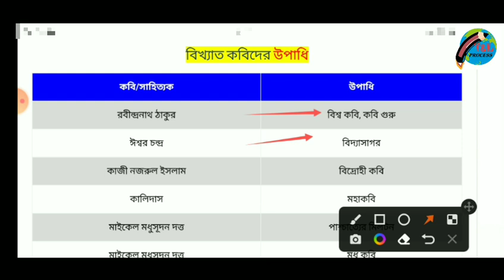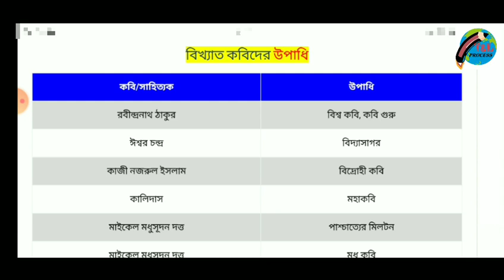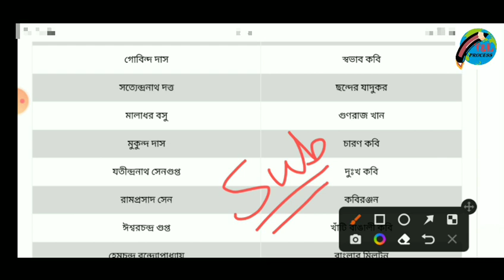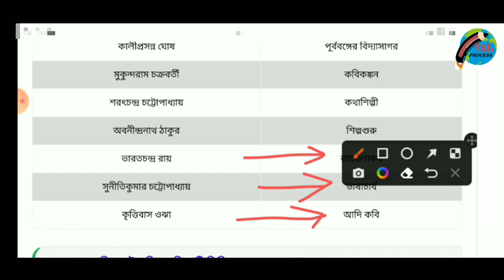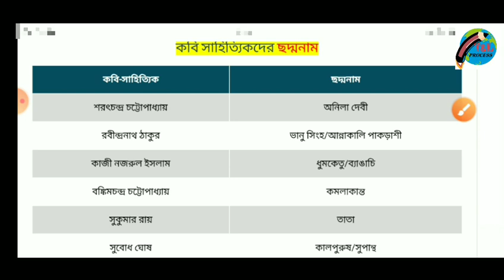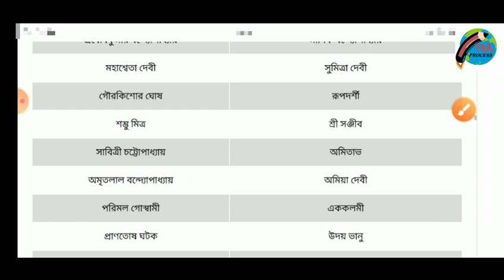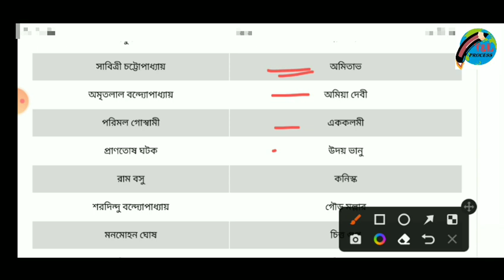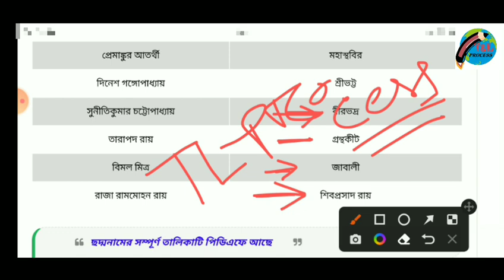সাহিত্যিকদের উপাধি ও ছদ্মনাম - Primary Tet 2022 || New Tet exam 2022 || Primary Tet preparation 2022